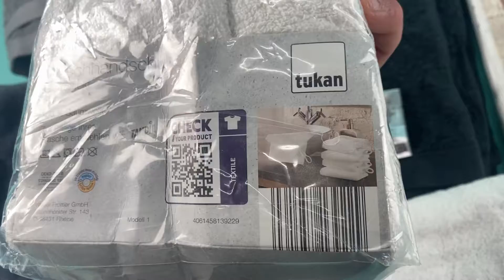Лот A10-23964, Рушники Tukan, вага 3.5 кг (10 шт) ціна 1230 грн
."Рушники Tukan
16*21 см
50*100 см
70*140 см